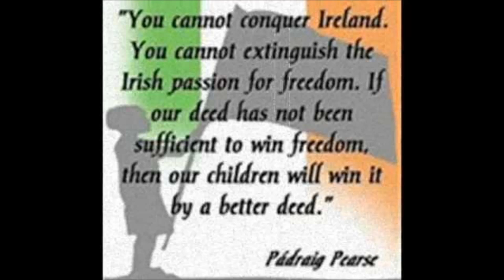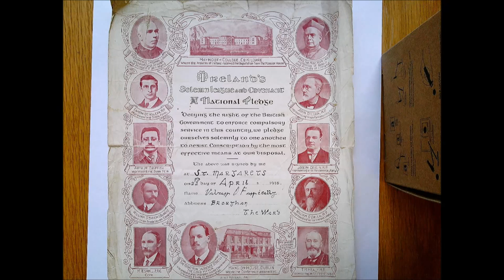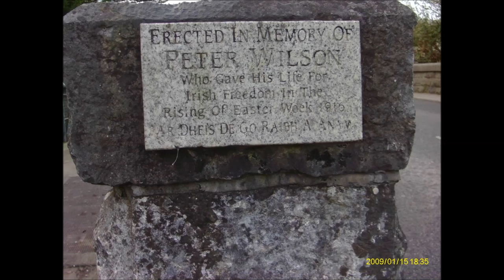Fingal Fight for Irelands Freedom 1916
Fingal fight for Irelands freedom 1916,  Photos, Swords Historical Society, Swords Museum,  Celebrating the Men and Woman of Fingal who fought and died for Ireland,  on Easter week 1916.